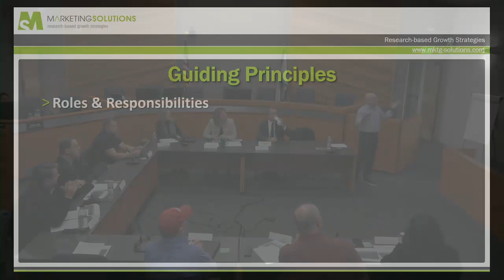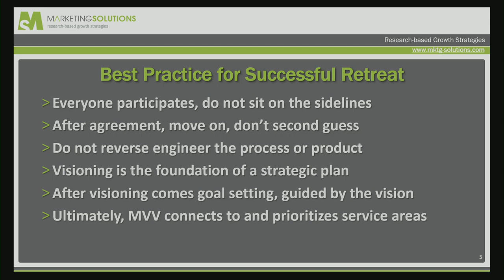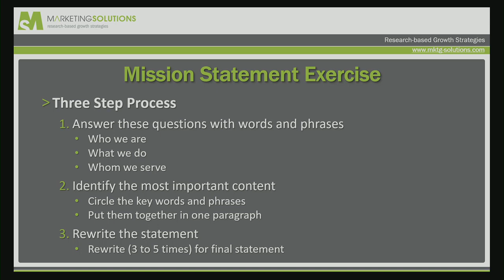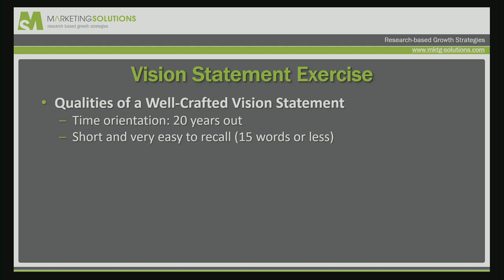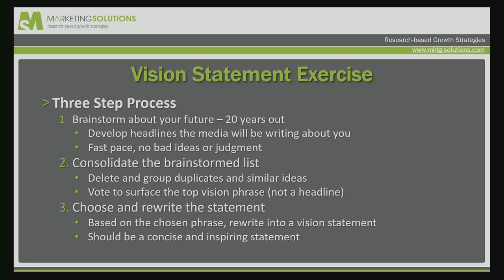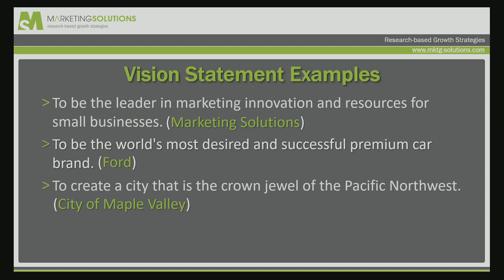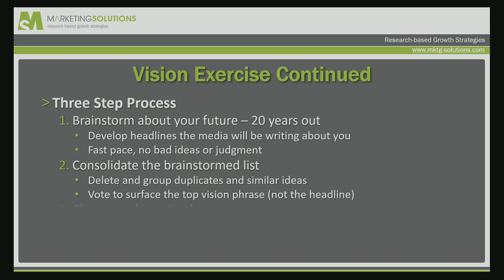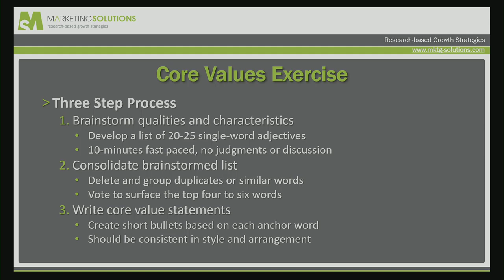November 14, 2024 Study Session (Mission, Vision, Values)